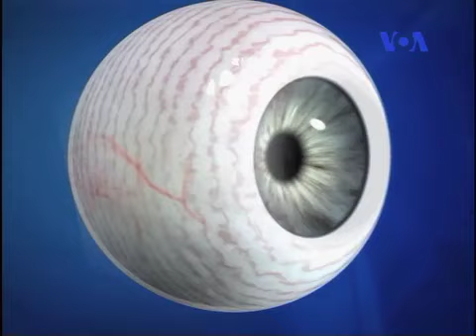حفاظت پوست در مقابل نور آفتاب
حفاظت پوست در مقابل نور آفتاب در تمام طول سال مهمه/ أما تو روز هاي گرم و نوراني تابستون از هميشه مهم تره چون بيشتر تو هواي آزاد هستيم/ چون لباس هاي بازتر مي پوشيم/ حالا حتما نبايد تو خيابون باشه تو بالكن خونه و حيات هم خورشيد از تابش بي دريغ اشعه مافوق بنفش أش كوتاه نمياد و تابش مستقيم و غير مستقيم اين أشعه به پوست/ نتيجه نگران كننده اي به دنبال داره، ابتلا به سرطان پوست./ متخصصين مي گن از هر ١٠ نفري كه سرطان پوست مي گيرن ٩ نفر شون فقط به خاطر اينكه از خودشون در مقابل اشعه فوق بنفش مراقبت نكردن و سرطان گرفتن. اما چه بايد كرد؟ گزارش دکتر شيده رضایی رو ببينيم تا از خودش بیشتر بپرسيم: